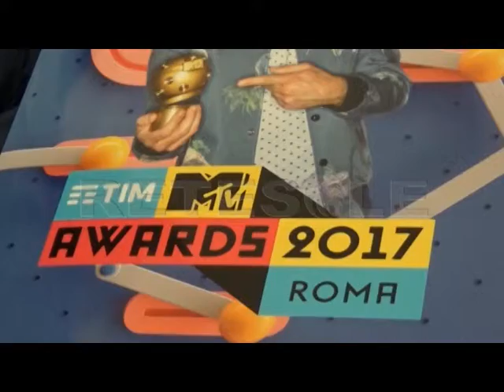RETESOLE TG LAZIO A Roma, in Piazza del popolo il 27 maggio avrà luogo gli Mtv Awards 2017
Fabri Fibra, Nina Zilli, Paola Turci e Gabry Ponte.

Sono solo alcuni degli artisti che parteciperanno agli Mtv Awards 2017, il grande evento musicale fissato per il 27 maggio in Piazza del Popolo a Roma.

Grazie al suo tormentone Occidentali's Karma e il suo enorme successo post Sanremo, è Francesco Gabbani ad aggiudicarsi l'onore di presentare la manifestazione e per l'occasione salirà sul palco anche in qualità di performer, auto annunciandosi come ci confida in conferenza stampa.

Durante la serata saranno molti i personaggi chiamati a consegnare i premi ai vincitori.

Per l'evento sono state attivate particolari misure di sicurezza.

Tra le novità di quest'anno c'è anche la Social Squad, una squadra di star del web che commenterà l'evento sui propri profili social.